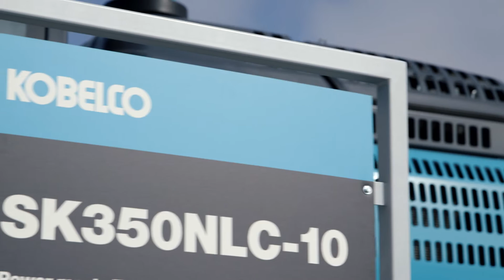Experts & Excavators - SK350LC-10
The SK350LC-10 is the latest addition to Kobelco’s Generation 10 range. This new model joins the previously released Generation 10 SK210LC-10 and SK260LC-10 models, which lead the way in class due to exceptional low emissions and reduced operating costs.
Kobelco Construction Machinery Europe B.V.

Kobelco is well-known worldwide as a leading excavator manufacturer. Our machines are well-regarded for their advanced technologies.
Kobelco’s Japanese-built excavators deliver superior fuel efficiency, low noise operation and advanced hydraulics for powerful, high performance.

Get to know all of our products in our product overview, including the conventional models, demolition & recycling models, mini excavators and the SR Series.